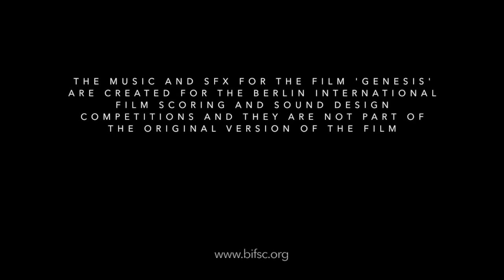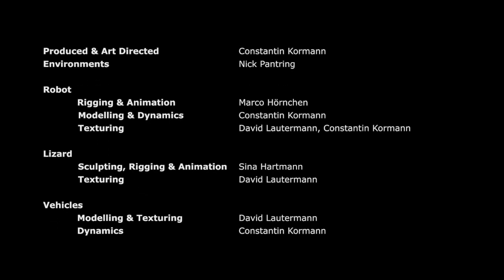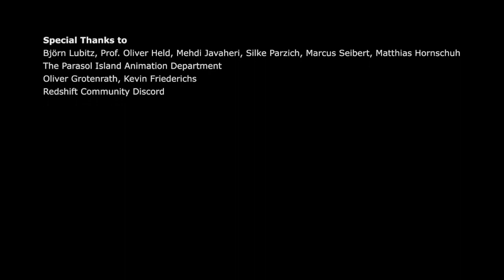Genesis BIFSC 2022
This is my rescore for the short film 'Genesis'. It is part of the Berlin International Film Scoring Competition (BIFSC) 2022.

Our protagonist lands on a foreign planet finds an alien artefact and travels back into a time, where the planet was covered by a lush forest.

Constantin Kormann - Production, Art-Direction, Simulations
Nick Pantring - Environments, Lighting
Sina Hartmann - Character, Animation
Marco Hörnchen - Character, Animation
David Lautermann - Vehicles, Texturing
Robin Odasso - Compositing

Sound design - Tiziana Mazzucco (winner of Berlin International Sound Design Competition 2021)